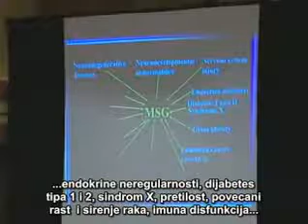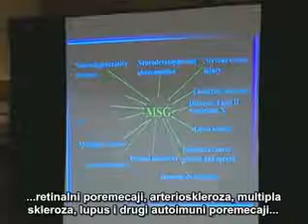Aspartam istrazivanja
Aspartam, tihi ubojica 21 stoljeća.